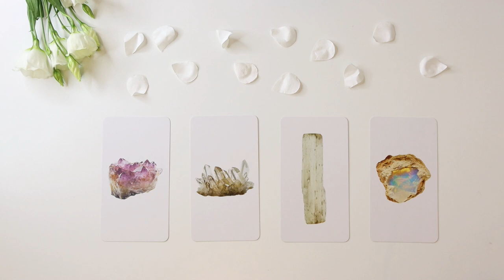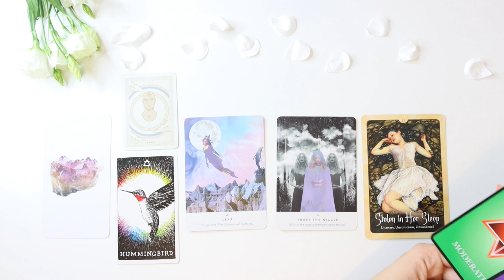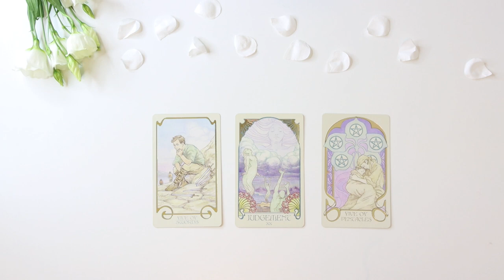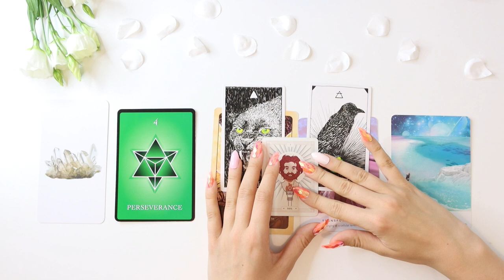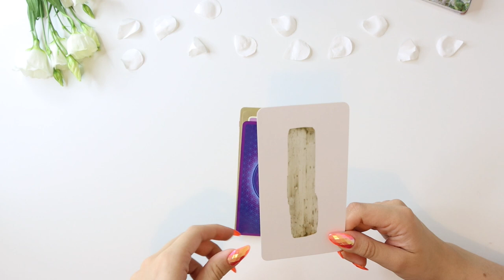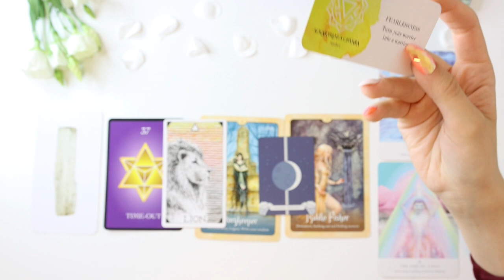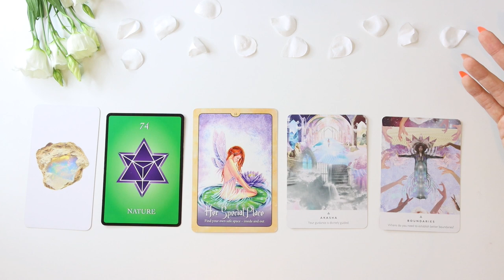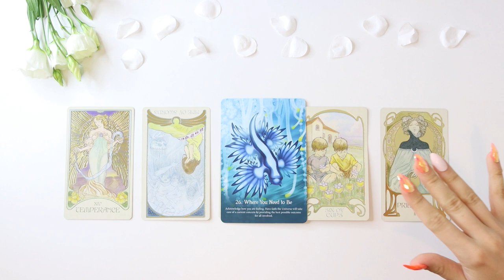🔮🌙 PICK A CARD 🌙🔮 | What Are YOUR SPIRITUAL & MAGICAL GIFTS?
Hello everyone! Thank you so much for your continuous support! If you're interested in a private reading, all the information is down below! Psychic Pick A Card - What are your spiritual and magical gifts? Pick A Card

PICK A GROUP:
GROUP 1 - 0:28
GROUP 2 - 16:35
GROUP 3 - 30:08
GROUP 4 - 43:30

- 20 - 25 Minutes

- 20 - 25 Minutes

1. How they feel about you
2. What they are going through
3. Your current relationship
4. Your future relationship.
5. Advice.

- 1 Hour and 15 Minutes